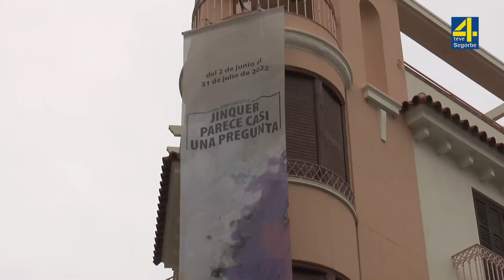TVAltoPalancia noticia Fund Bancaja presenta la exposición "Jinquer parece casi una pregunta"